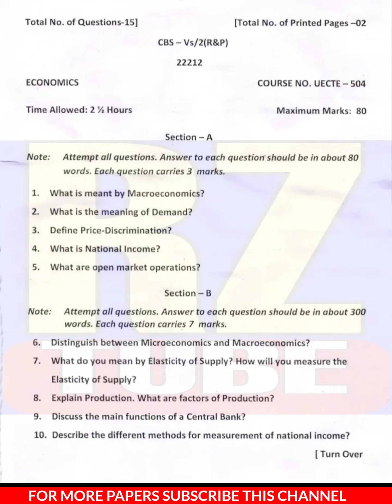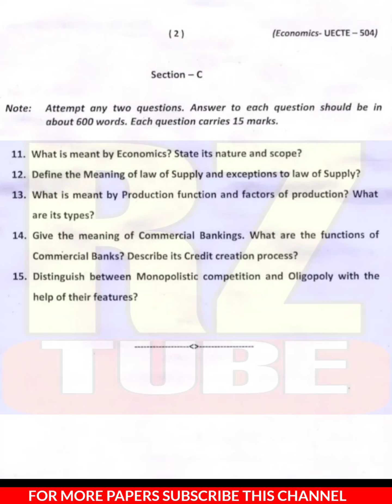B.A Sem. 5th Economics Question Paper 2022 Jammu University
Sem. 5th Economics paper Jammu University